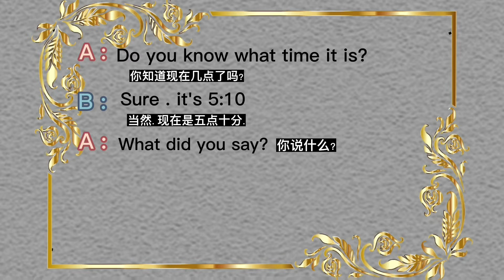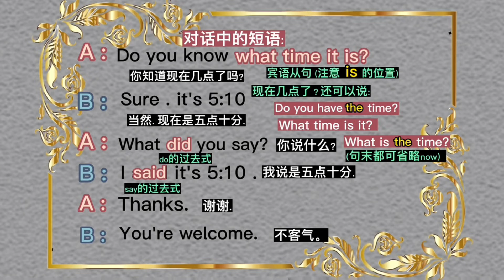练句学词 /Do you know what time it is?